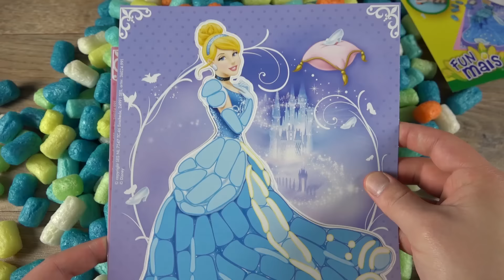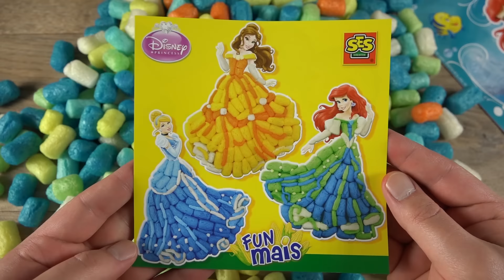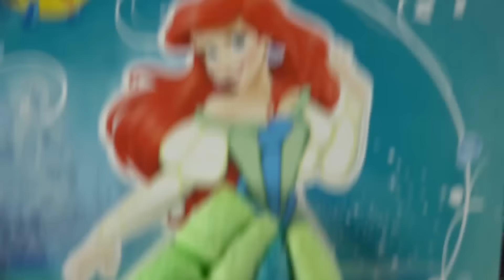DISNEY Princess Cinderella Ariel Belle FUNMAIS 3D Figures